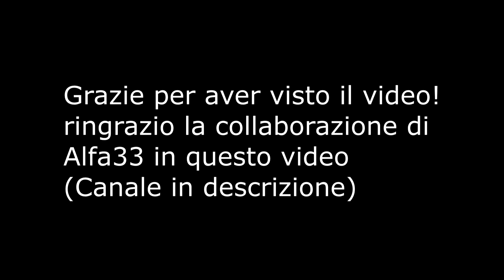REVELATIONS-ROUND 40- (By Black)-w-alfa33 e Megation62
Benvenuti in questo nuovo video spero che vi sia piaciuto e bellaaaa!